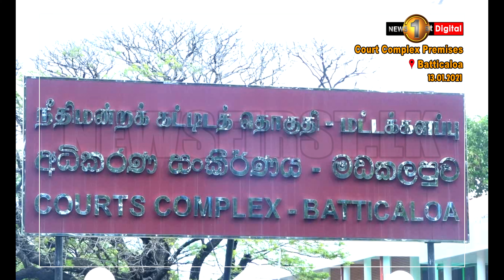Pillayan Acquitted and Released from Joseph Pararajasingham murder case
පරරාජසිංහම් ඝාතන නඩුවෙන් පිල්ලෙයාන් නිදොස් කොට නිදහස්
ஜோசப் பரராஜசிங்கம் கொலை வழக்கு: பிள்ளையான் விடுதலை